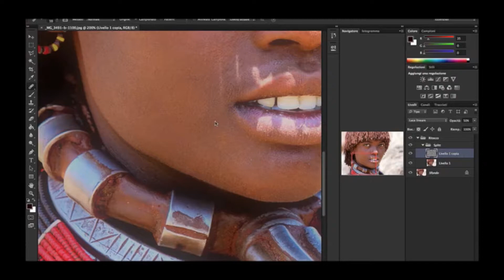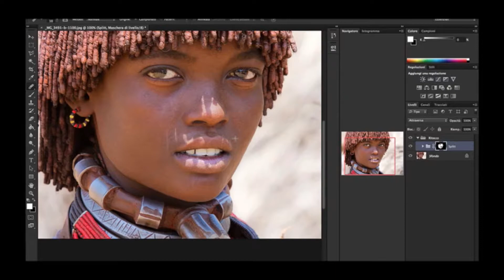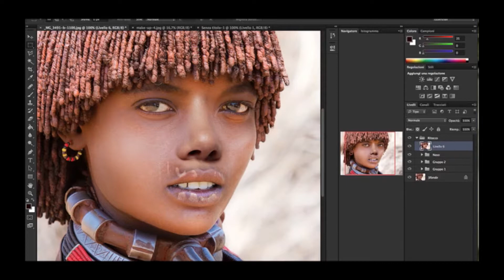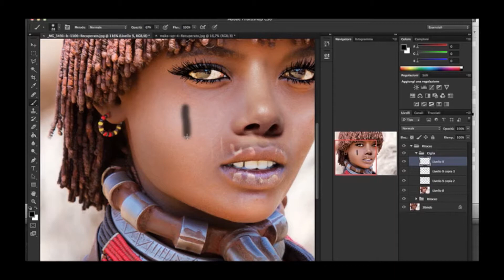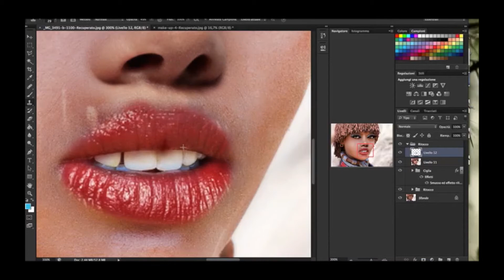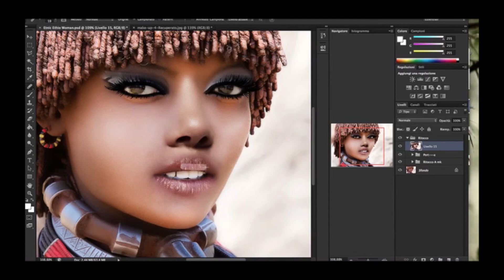Photoshop cs6 Skin retouch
digital retouch